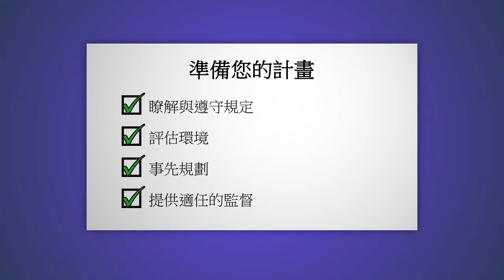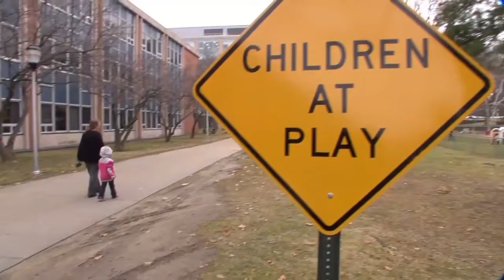Outdoor Safety CHINESE